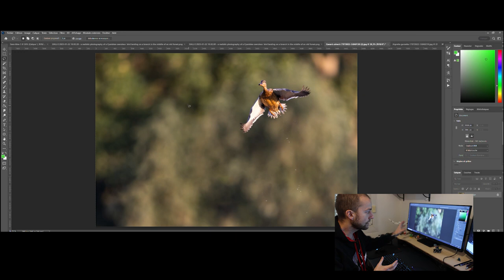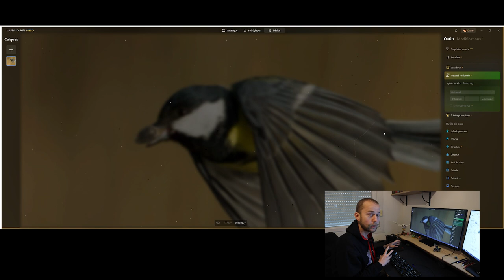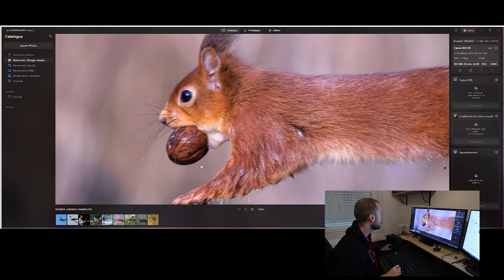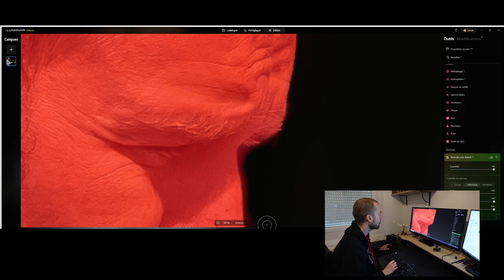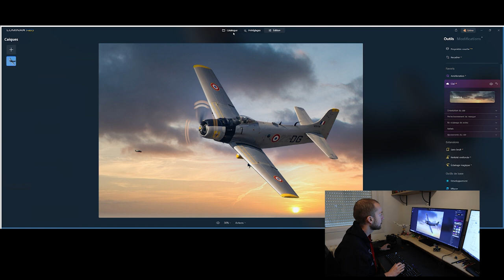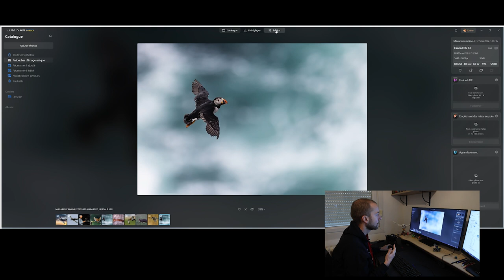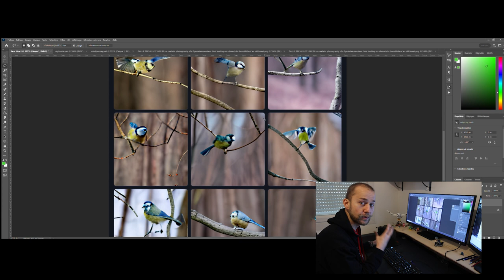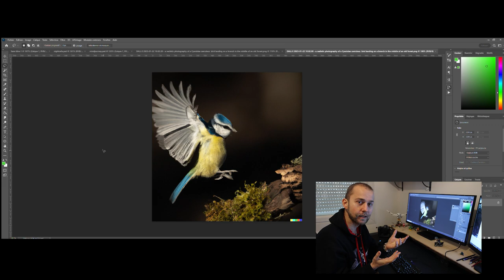Intelligence artificielle et photo, de Luminar à Dall-e, c'est quoi le futur ?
Dans cette vidéo, on commence par regarder comment l'IA peut aider le photographe dans son travail de tous les jours, puis on s'intéresse aux moteurs de générations d'images !

Si vous kiffez mon hoodie, il vient de là (c'est presque moi qui l'ai fait !)